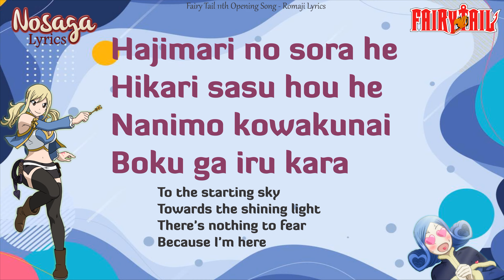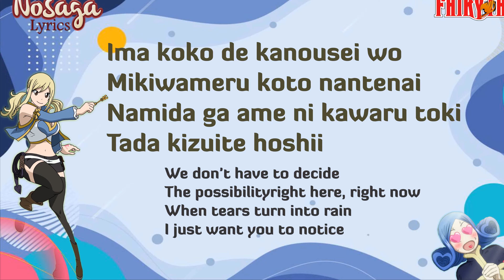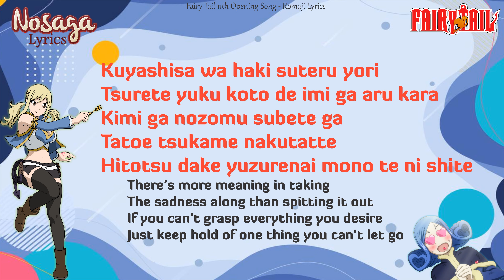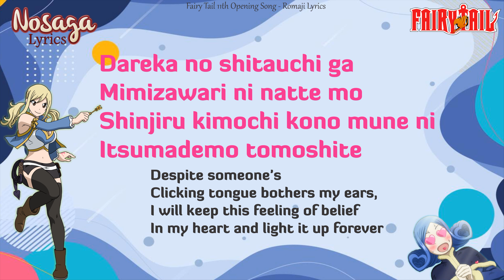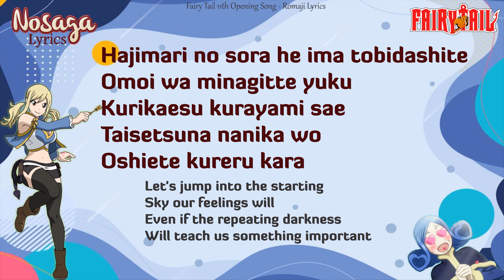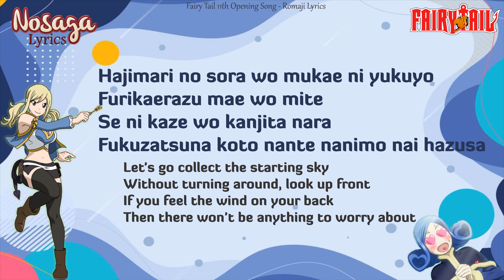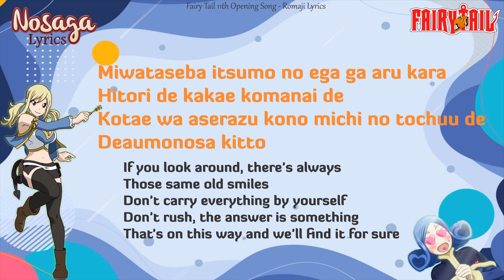Hajimari no Sora - +Plus - Fairy Tail 11th Opening Song (Romaji Lyrics & English Translation)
11. Hajimari no Sora - +Plus - Fairy Tail 11th Opening Song
OST Fairy Tail